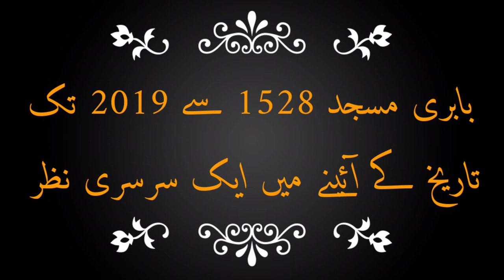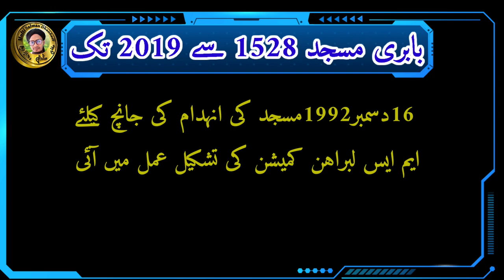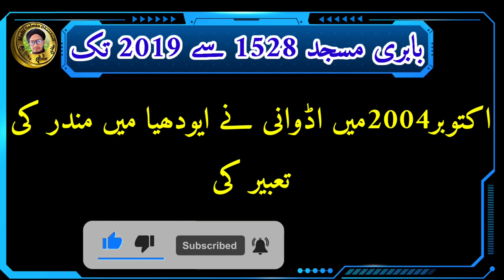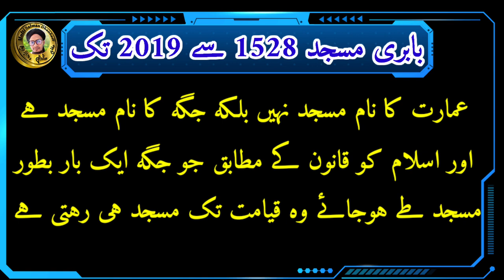Babri Masjid 1528 Se 2019 Tak Tarikh Ke Aine Me Ek Sarsari Nazar || बाबरी मस्जिद का मुकम्मल इतिहास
Is video me aap ko Babri Masjid ka mukamal history 1528 se 2019 tak ka malum hoga

Ke babar ne kab Masjid banwaie

Aur fir kab tak is me namaz hoti rahi

Aur fir kab is me namaz padhne par Pabandi laga di gai

Aur babri Masjid ke khelaf kon kon log the

Aur kab babri Masjid me mortiya rakhi gai

Aur kis ki hukumat me babri Masjid ko giraye gaya

Aur haie cort or suprim Cort ke jajo ne kya fesla sonaya

Aur sabut kis ke haq me tha or fesla kis ke haq me howa

Aur 2019 me kya fesla sonaya jajo ne

Aur kya babri Masjid ram mandir ko tod kar banaya gaya hai

Is video ko pura jarur dekhyega Aur sher bhi kijyega take haqeeqat or sachaie sab ke samne aaye